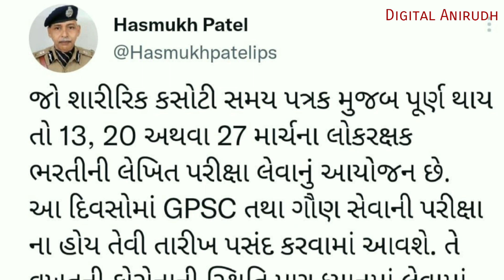પોલીસ કોન્સ્ટેબલ લેખિત પરીક્ષા ની તારીખ જાહેર || Police Constable Exam Date